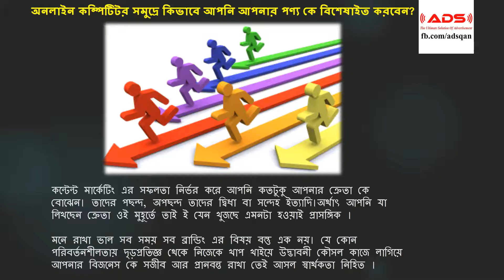অনলাইন কম্পিটিটর সমুদ্রে কিভাবে আপনি আপনার পণ্য কে বিশেষাইত করবেন